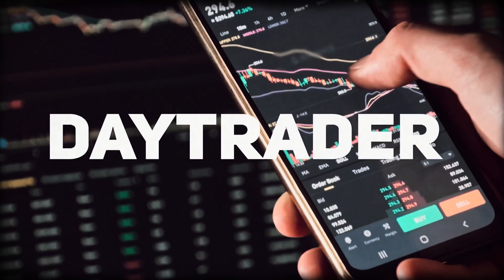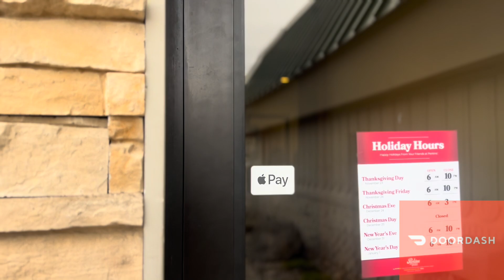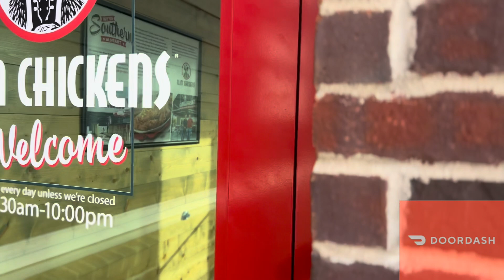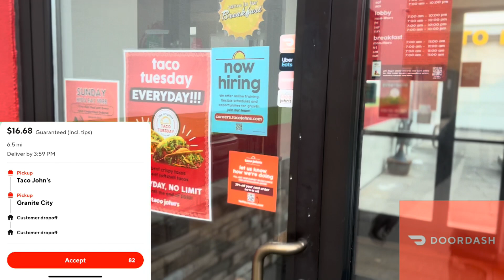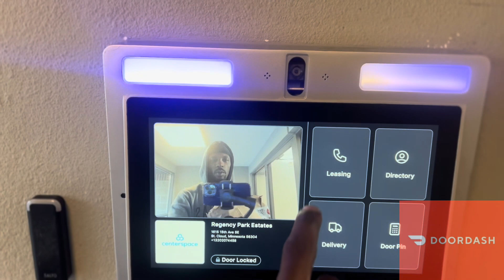Saturday Was litt on Doordash!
Saturday Was litt on Doordash! Orders was coming in and they were good ones! In case you’re wondering yes I had a lot of clowns 🤡Overall it was a great day we made $203 for the day hopefully tomorrow is the same.

Doordash top dasher requirements doordash Dashinq Top dasher 2023 Top dasher worth it Doordash high priority Doordash high acceptance rate Doordash high pay order program